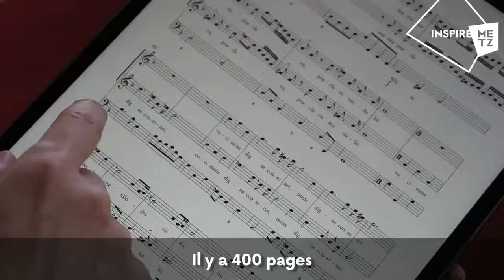EPISODE 10 : 1 minute/1 œuvre - Cité Musicale-Metz